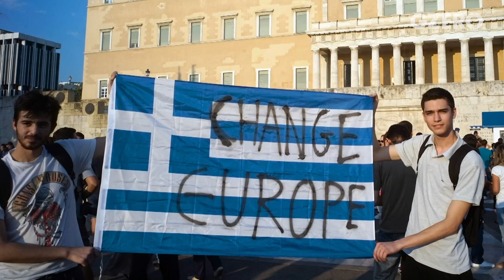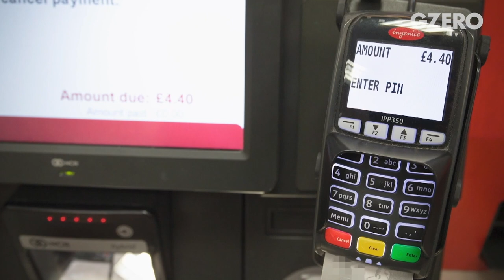Christine Lagarde, Leading Europe’s United Economic Pandemic Response | GZERO World with Ian Bremmer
The coronavirus pandemic threatened to bring Europe’s economy to its knees. Then something remarkable happened: 27 member states came together.

Joining GZERO World with Ian Bremmer is the woman at the heart of that response, European Central Bank President Christine Lagarde. She'll explain how European nations were able to overcome political divisions and act quickly to prevent an all-out economic catastrophe on the continent.